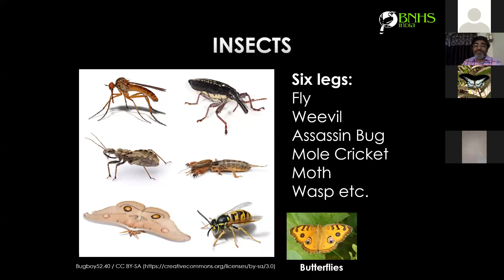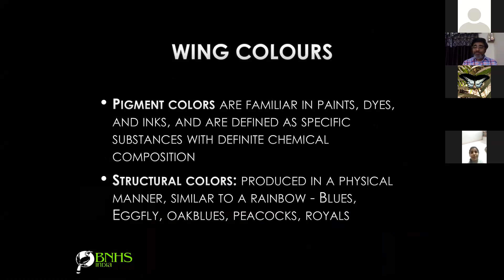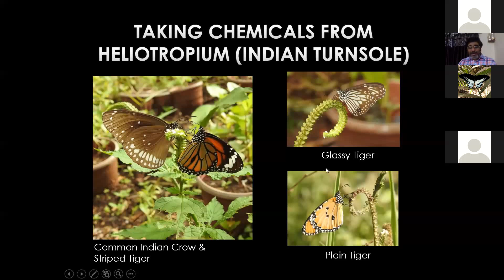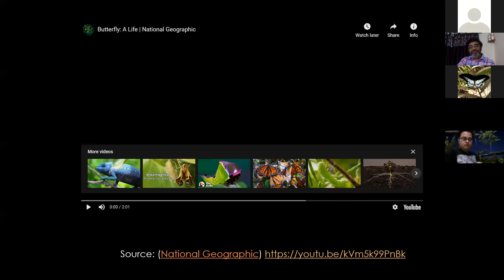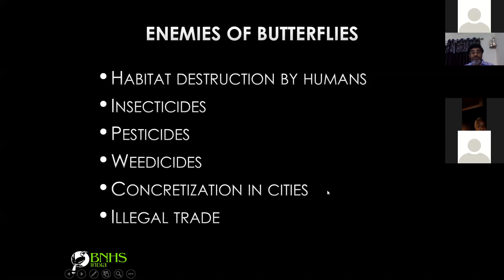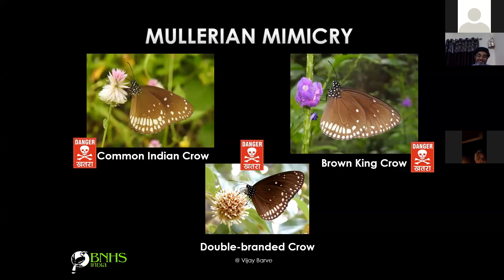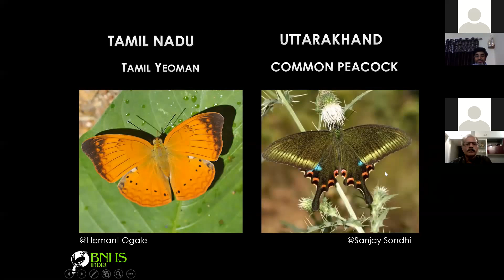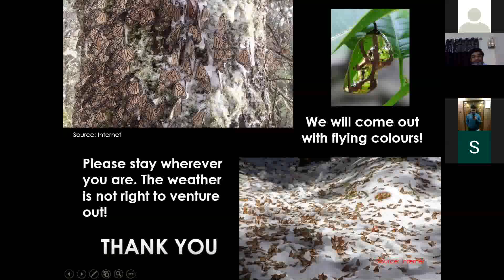"Introduction to Butterflies" webinar Dr Raju Kasambe BNHS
Topic of webinar: "Introduction to Butterflies" (In India) (video recording)
Speaker - Webinar by Dr Raju Kasambe, Ornithologist, Assistant Director at Bombay Natural History Society (BNHS), Mumbai.

He speaks about basics of butterflies, like life cycle, what butterflies eat, classification, wing colours, how to study butterfly migration, migration of Monarch butterflies and migration of butterflies in India.
Thumbnail images by Dr. Raju Kasambe.

These webinars are totally non-commercial activity. These are free for all to participate and no charges are levied by BNHS. The purpose is to disseminate environmental education to amateurs.

Note:
1. There is a slip of tongue when I said "I have four eyes", I meant "I have four lenses" just to compare the compound eyes of butterflies and how they will have better vision than us.
2. About the enemies of butterflies slides. The slides are meant to portray "illegal trade of butterflies" for sale. It is not meant for scientists who collect butterflies for research.